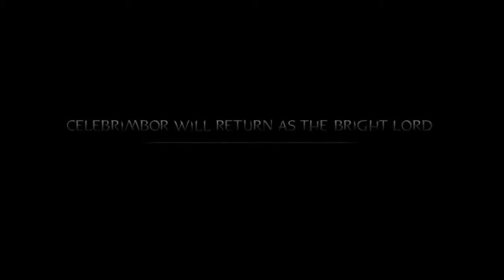Middle-Earth: Shadow Of Mordor Playthrough | Part 61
What is Middle-Earth: Shadow Of Mordor?

Middle-Earth: Shadow of Mordor is an open world action-adventure video game set within Tolkien's legendarium, developed by Monolith Productions and published by Warner Bros. The story of the game takes place between the events of The Hobbit and The Lord of the Rings. The players control Talion, a ranger who was killed by the Black Hand of Sauron.

Middle-Earth: Shadow of Mordor is a third-person open world video game, where the player controls a ranger by the name of Talion who seeks revenge on the forces of Sauron after his family, including his wife, are killed. Players can travel across locations in the game through parkour, riding monsters, or accessing Forge Towers, which serve as fast travel points.

Though Talion is mortally felled in the game's introduction, the wraith of the Elven Lord Celebrimbor is able to use his power to keep Talion alive, along with gifting him wraith-like abilities to exact his revenge.

Missions in the game feature main story missions that follow Talion's quest for revenge, side missions that involve following Gollum as to find artifacts that are tied to Celebrimbor's past, missions to free the human slaves that have been captured by the Uruk armies and forced to work for Sauron, and additional quests to help forge new abilities for Talion's sword, bow, and dagger. The player also has the freedom to pursue side quests and roam around Mordor, with special activities to collect specific flora or to hunt certain creatures, or to find old artifacts or Elvish seals.

Completing quests earns the player a number of rewards: experience points that are used to unlock new abilities for the player from both Talion's ranger and Celebrimbor's wraith skills, a Power value that allows the player to access more powerful abilities to unlock, and an in-game currency called "Mirian" that the player can use to improve Talion's health, wraith skill capacity, or forge new slots on his weapons to add additional runes.

In completing missions, the player can have Talion engage in melee, ranged combat, and stealth approaches, with some missions rewarding the player more for completing the mission in a specific manner.

Talion's ranger abilities are enhanced through Celebrimbor, allowing the player to mix combat with special focus-based attacks; these latter attacks can be used to slow time down while aiming with the bow, drain focus out of an enemy foe, or, later in the game, brand the foe to become an ally of Talion.

The combat system uses an attack-chain system that enables the player to perform special moves after building the chain to a large enough value, such as instantly draining a foe of focus or performing an area focus attack. With the combat system, they can also counter and dodge attacks. Stealth is a critical element in some missions; several areas are considered Strongholds and should Talion's presence be discovered, an alarm will sound and more Uruks will arrive to try to kill him.

A core feature of Shadow of Mordor is the Nemesis system. The game tracks a number of specially tagged Uruks as part of Sauron's armies, who will lead the other Uruks in battle. Defeating these leaders will help to weaken Sauron's army, and these leaders will drop a rune which the player can install on Talion's weapons to provide additional buffs in battle.

Alternatively, being killed by a leader will cause the current mission to be cancelled and the player returned to a safe point to continue exploring, and the leader will gain additional power, making him more difficult to defeat in the next encounter. If the procedural generated Orcs survives an encounter with Talion, they will also be promoted.

The leader Uruk will have a range of strengths and weaknesses, the latter that can be exploited in combat to quickly weaken and defeat the leader. The player can gain knowledge of these through finding intelligence mostly by draining and interrogating marked Uruks for this. Being able to exploit such weaknesses in defeating the leader will gain a better quality rune and more experience points in this manner.

Once the player gains the ability to brand Uruks, they can brand these leaders and convert portions of Sauron's army to their side. At this point, the player can use the Nemesis system to trigger infighting within the Uruk forces which they can then directly participate in, helping to weaken the army further. Uruks that survive their encounter with Talion will remember this when Talion combats them again.